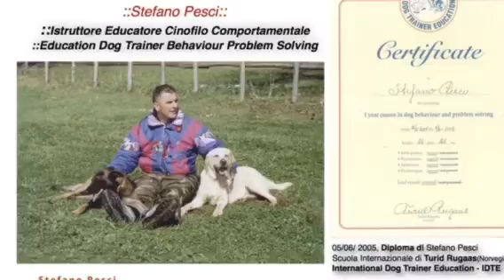Can You be invincible when keep calm and?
You can be invincible when keep calm and in control of yourself!
Alberto and Giotto the Dachshund - dog teacher Sharon